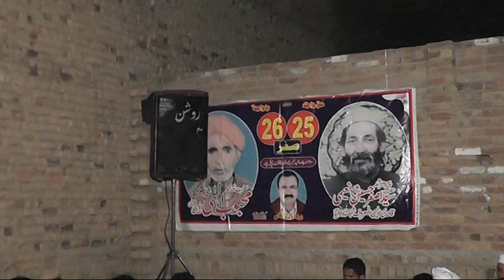Ashfaq Ali Jaza Hussain Qawwal Depalpur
Here Is another Superb Qawwali Video by Ashfaq Ali Jaza Hussain Qawwal Depalpur, you may contact them here on this number, call them now at 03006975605.

Powered by BS Music Production